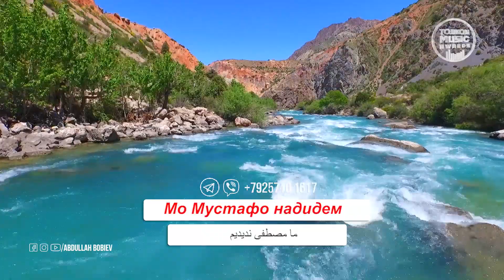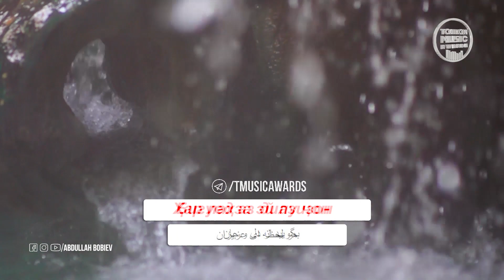Abdullah Bobiev - Salavot 2020 | Абдуллоҳ Бобиев - Салавот 2020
Суруди нав 2020 - Абдуллоҳ Бобиев
New Music 2020 - Abdullah Bobiev

Шабакаи хайриявӣ дар YouTube. Маблағи аз ин шабака ба даст омада ба бунёдҳои хайриявӣ интиқол дода мешавад.
Ҷоизаи ҳарсолаи мусиқӣ дар Тоҷикистон. Макони асосии лоиҳаҳои мусиқӣ. Маҳфилу маросими бошукӯҳ ва хоса, топ-чарт ва номгӯйи ҷоизаҳо.

Charity YouTube channel. All the money earned from the channel goes to charity. Every year
project "Tajikistan Music Awards" will be held in Tajikistan. The main portal of musical projects. Unique and big events, top-charts and nominations.

Благотворительный YouTube канал. Все заработанные деньги с канала идут на благотворительность.
Ежегодная музыкальная премия в Таджикистане. Основной портал музыкальных проектов. Уникальные и масштабные мероприятия, топ-чарты и номинации.